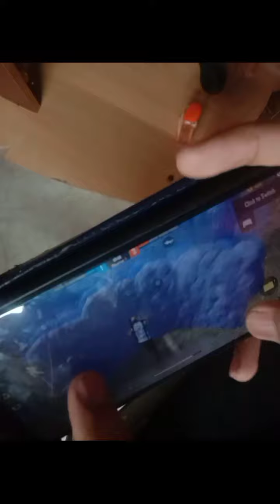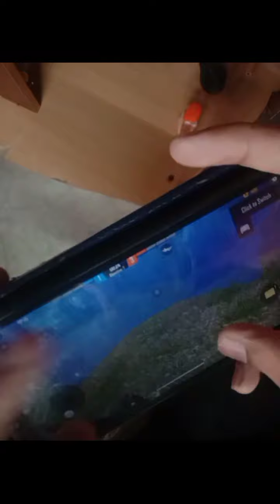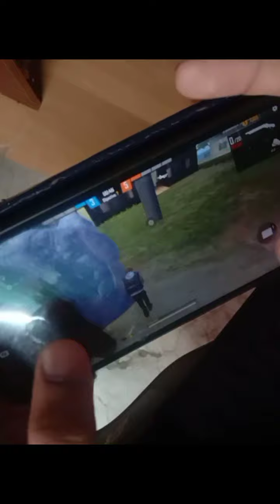Handcam Of My Three Finger